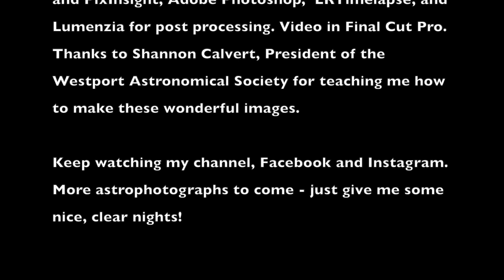My Astrophotography Journey 2019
This is a video of my best astrophotography shots so far in 2019.  This short 2-minute video highlights a walk around the night sky if north America.  All shots were made by Steven Labkoff.  Locations for these shots range from Westport, Connecticut to Husum, Washington (state).  Gear used for these shots include a Williams Optics 71mm 5-element refractor, an AstroTech 92 mm refractor, and for cameras - Nikon D750, Olympus EM1 Mark II and E-M1x.